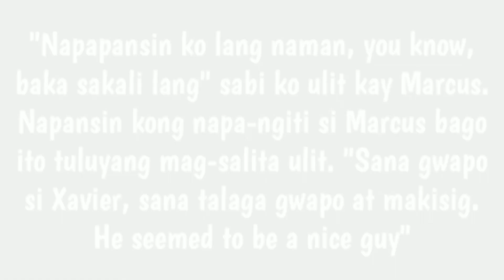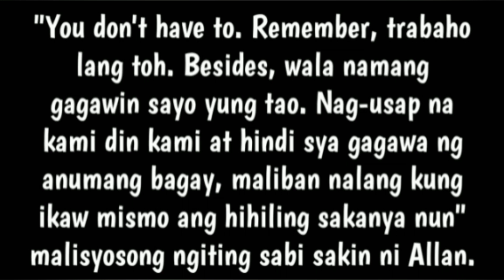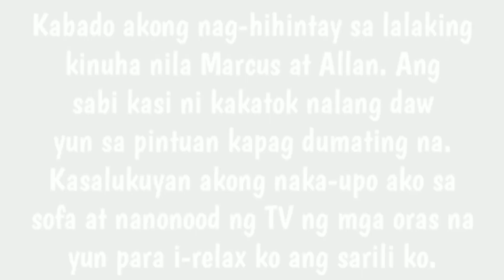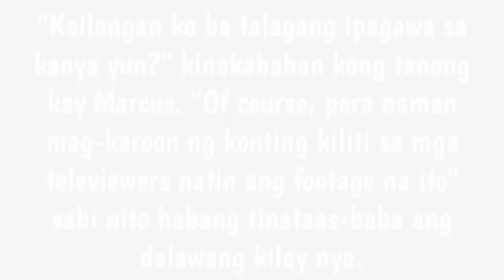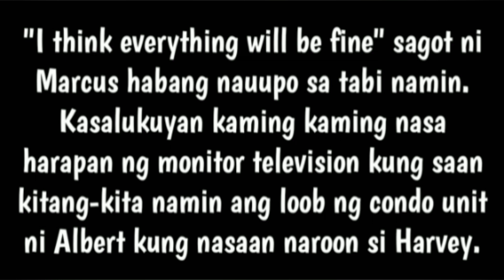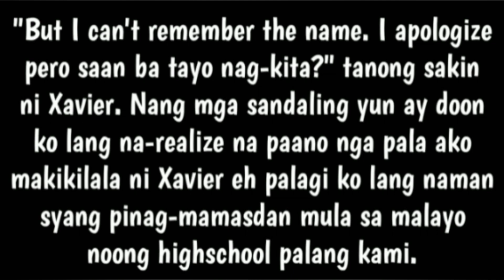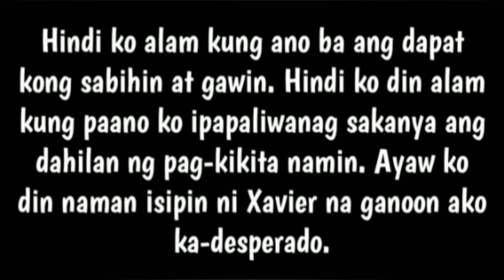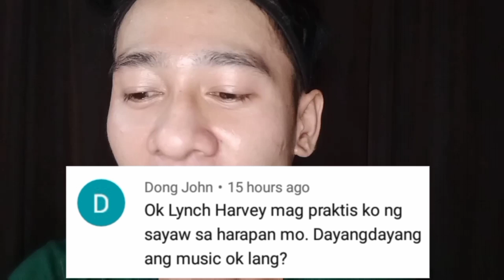Ikaw ba si Xavier? OMG! crush ko sya datin noong highschool pa lang kami | Poetry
Ano ang mangyayari sa pagitan ni Xavier at Harvey.

Kilig kilig is real!

Poetry